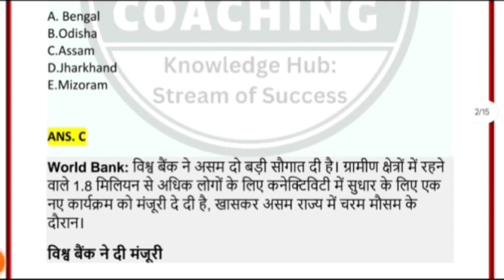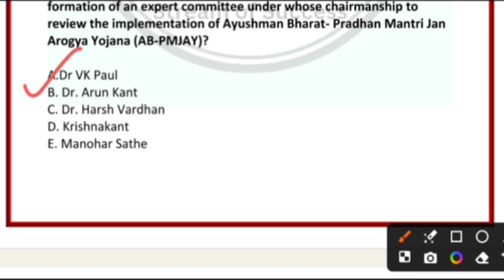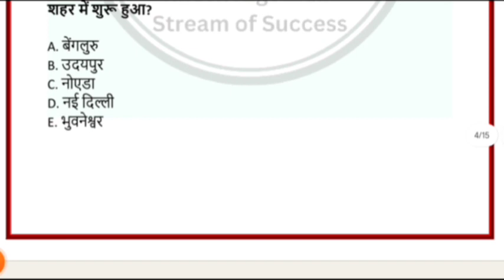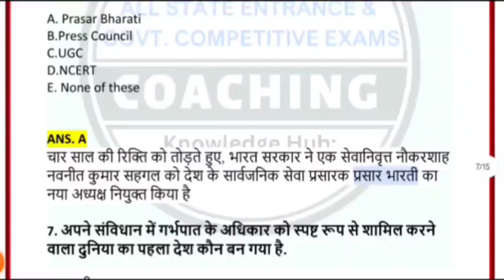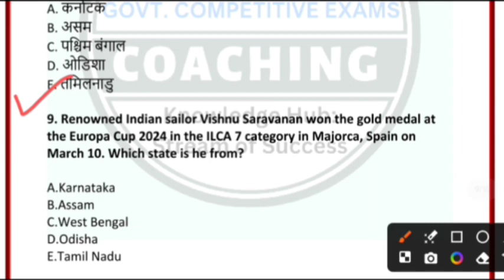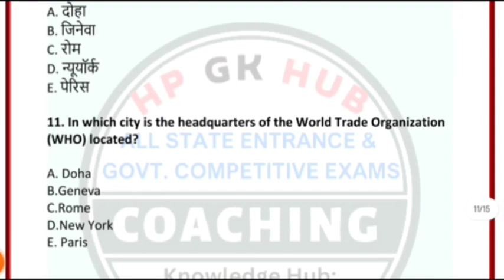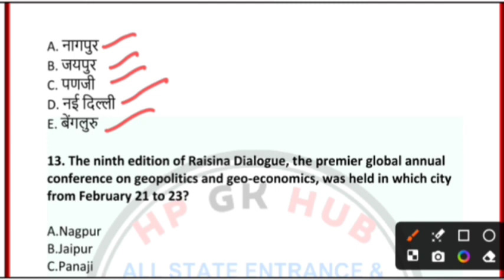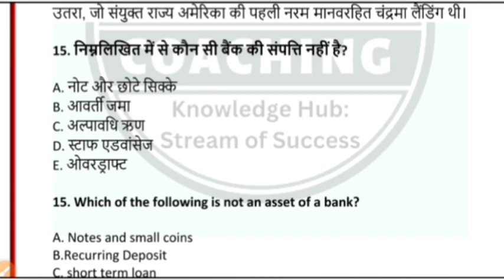🔥 GENERAL AWARENESS MCQs 9 MAY 2024 || HPPSC || HPRCA || HP TET JBT TGT COMMISSION || HP POLICE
🔴 WHATSAPP FREE GROUP DAILY CURRENT AFFAIRS / NOTIFICATION / JOBS UPDATE ⤵️

🔴 Sainik School Entrance Coaching Available

🔴 HPRCA , HPPSC, HP HIGH COURT, HP POLICE, HP PATWARI, NURSING OFFICER, AYURVEDA PHARMACIST, CLERKS, B.ED ENTRANCE, TET- JBT- TGT COMMISSION BATCHES AVAILABLE

🔴 LIVE CLASSES, RECORDED LECTURE, MOCK TESTS, SOLVED PAPER, TEST SERIES, RESEARCH & AUTHENTIC SYLLABUS PATTERN

🇮🇳 TEAM
HP GK HUB COACHING CLASSES